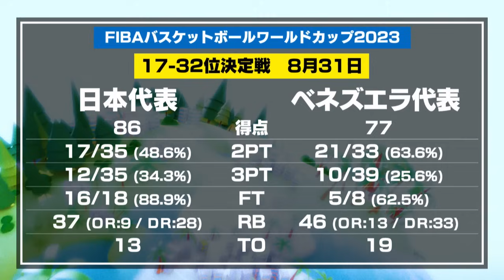アサガオのように咲き誇る男子バスケ日本代表たち